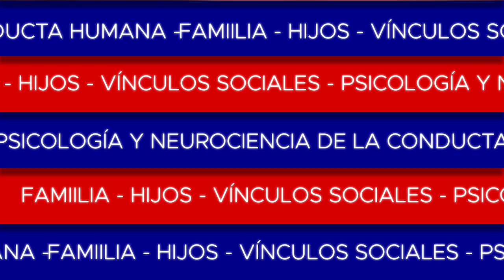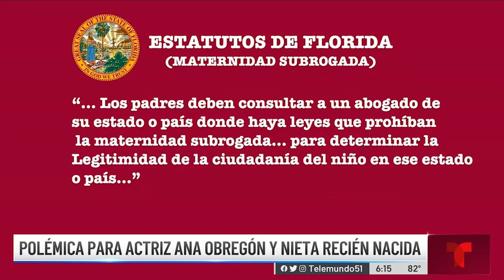Maternidad subrogada cuando tienes edad de ser abuela